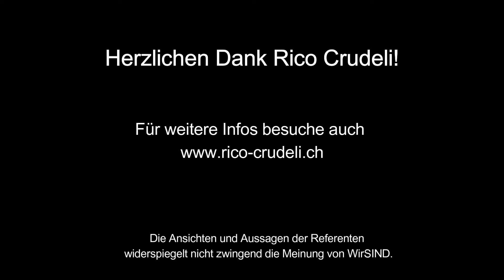Interview Rico Crudeli: Spiritualität im Alltag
Rico wurde als Kind durch eine Nahtoderfahrung geprägt und fand als junger Erwachsener zur Medialität und geistiger Welt. Seine Spiritualität ist geprägt vom Hören auf innere und äussere Führung. Achtsam dem Leben zuhören und Impulse aufnehmen. Als Fitnessinstruktor verbindet er die energetische Arbeit als Medium und die körperliche Aktivität im Studio zu einer ganzheitlichen Sicht. Sein Motto hier ist: „Nutze die eigene körperliche Power für die energetische Arbeit“!